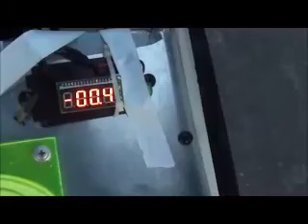Current overload test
Test of the 120A speed controller with current limit set at 10A

"EV Bike Static Workshop test.
Tests using a roller under the driven rear wheel were very pleasing with
the current limit easy to set and no unexpected overload cutouts that
had plagued this bike with the old controller.

Field test at the Newcastle Velodrome (outer track).

(1) Overload jumper selected to cut out when limit is reached.
The limit was tested by setting the trim pot at three different
positions, just above minimum, a bit less than midway and maximum.
Expected results were demonstrated with an instant cut out on the very
low setting,  medium setting cutting out at about 15 Amps and maximum
causing the battery BMS to protect the battery at about 46 amps. The
reset button worked and was more convenient than switching the whole
circuit off to perform a reset. An induced sudden overload surge
sometimes recorded an instant maximum current of about 1 amp more that a
gradual creep up to the overload point.

(2) Overload jumper selected to limit current to a pre-set level when
the set limit reached.

Test was performed by setting in three positions as above. Also the test
was conducted by creeping up to the limit current and by suddenly
jumping to the limit by applying maximum throttle.
At all settings the current limiting was consistent and reliable with
the motor "growling" when the limit was reached and the ammeter reading
a steady maximum reading as set. There were no unexpected cutouts. The
trim pot was found to be overly sensitive with almost undetectable
movements resulting in a change of a couple of amps when trying to set
the limit to an exact limit point (10 amps in our case) and we would
have liked to have had more fine control.

Summing up.
This controller has resolved problematic overload cut outs resulting in
the transformation from a troublesome machine to one that performed well
consistently. The controller was cool to the touch throughout the test.
Amp readings were measured using a Jacar digital AMP meter. The motor
used was an 800W, 36V Motion Dynamics straight DC. The field test was
performed over a period of two hours and the vehicle traveled
approximately 9km. We caused sustained overload conditions at 10 amps as
well as sustained heavy load conditions in excess of 40 amps."

bike and engineering by Whitebridge High School EV
Racing team

The rider is Mr Robert Milne, Teacher and EV Team
manager

the bike is the "ION" senior team entry in the EV Race
Schools chain division

The race is conducted each year by the Tom
Farrell Institute for the Environment from the University Of Newcastle
along with the EV Festival.